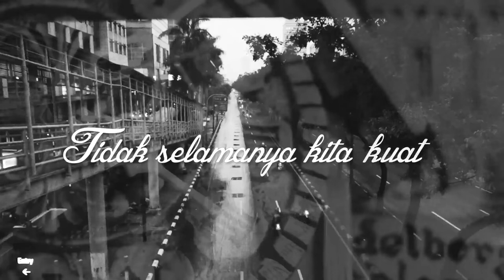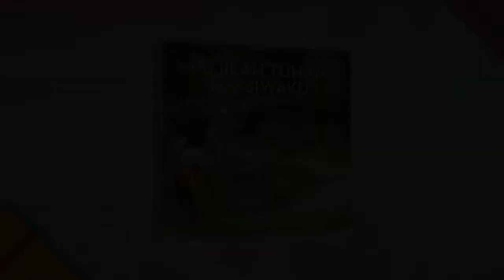Hidup Ini Adalah Kesempatan - Herlin Pirena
Lagu "Hidup Ini Adalah Kesempatan" terdapat di album Pujilah Tuhan Hai Jiwaku

Hidup ini untuk melayani Tuhan
Jangan sia-sia kan waktu yang Tuhan b'ri
Hidup ini hanya sementara

Sekuntum bunga di pagi hari
Mekar indah harum di padang yang hijau
Demikian Tuhan mendandani rumput
Gugur bunga bila panas terik

Oh Tuhan pakailah hidupku
Selagi aku masih kuat
Suatu saat aku tak berdaya
Hidup ini sudah jadi berkat